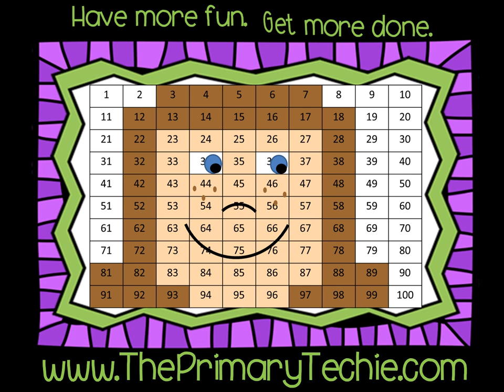Alpha-FLIP - St Patricks Day